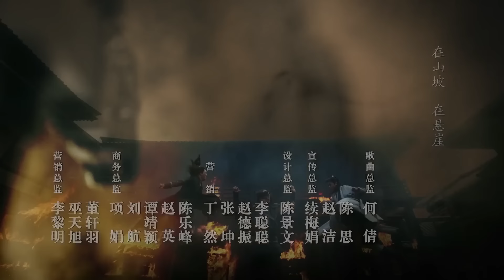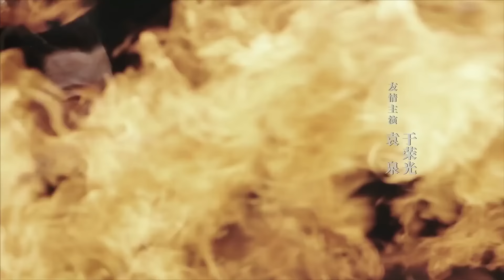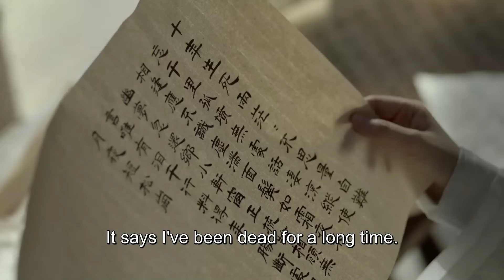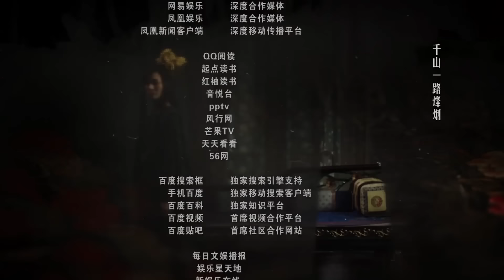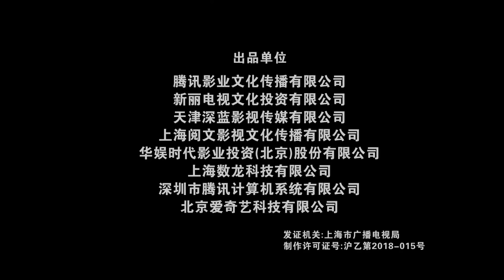[ENG SUB]Joy of life 29 (Zhang Ruoyun, Li Qin, Xiao Zhan)